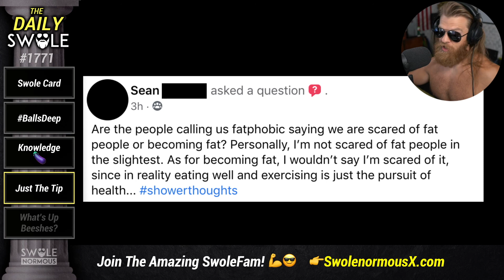Why It's So HARD To Change Your Habits?